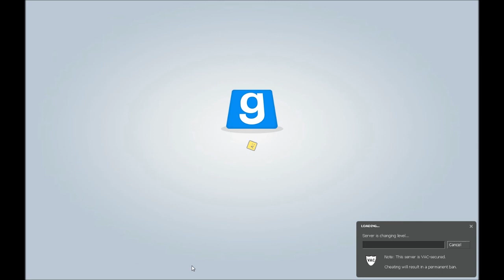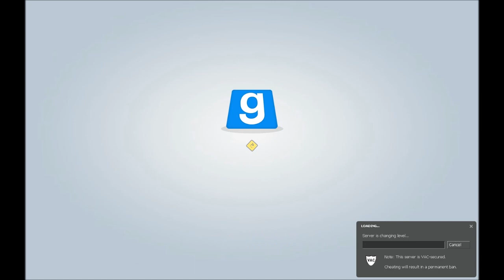Trivial Terrorist Tables (or something like that)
This game makes so much sense.